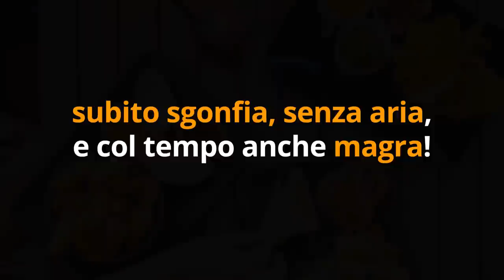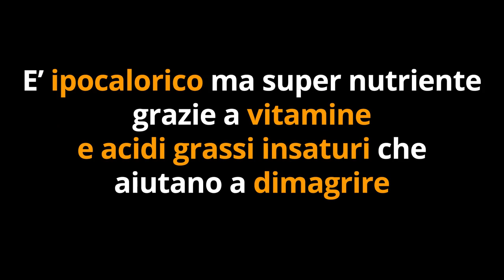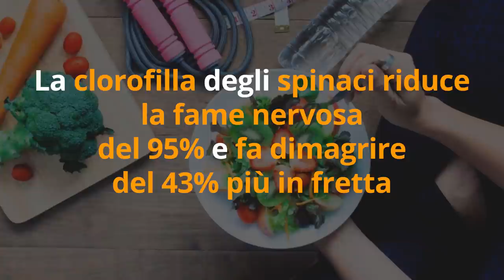10 CIBI SCIOGLI GRASSO NATURALI sono la SOLUZIONE per SMALTIRE il GRASSO VISCERALE della PANCIA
Ciao amici! Lo so, il grasso della pancia è un vero stress da smaltire... soprattutto quello viscerale e ostinato. Ecco 10 cibi brucia grassi naturali che possiamo usare subito per dimagrire la pancia.

Simona Vignali